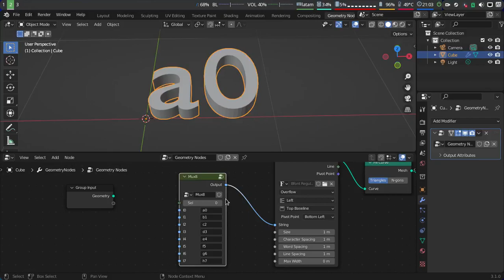Blender geometry nodes: Multiplexer (Switch with an integer)